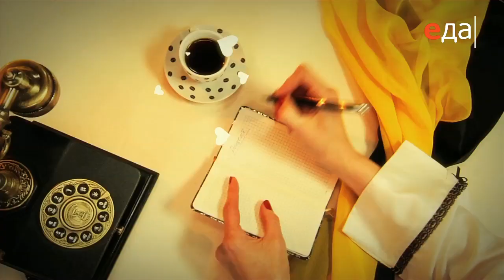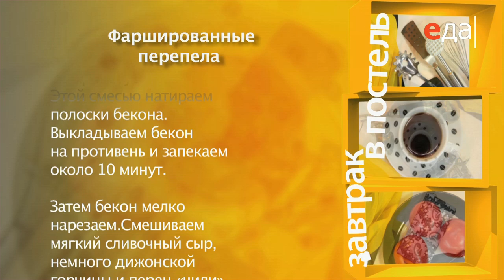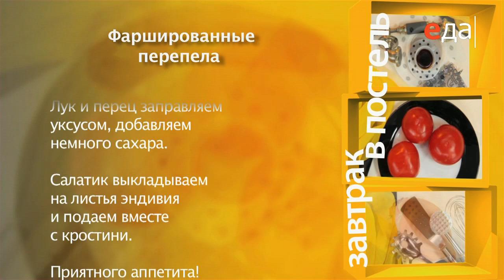Фаршированные перепела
Завтрак в постель с Ильей Лазерсоном. Рецепты на сайте